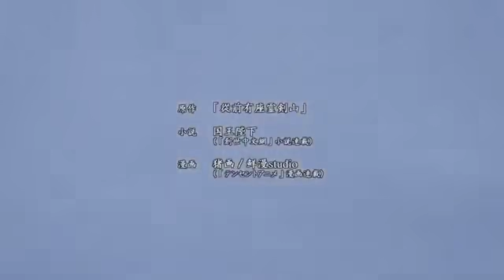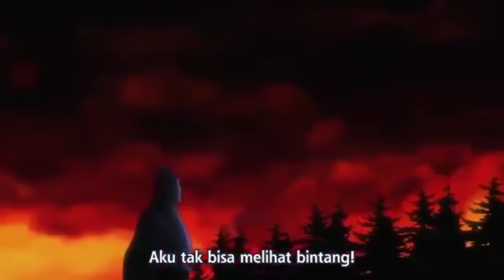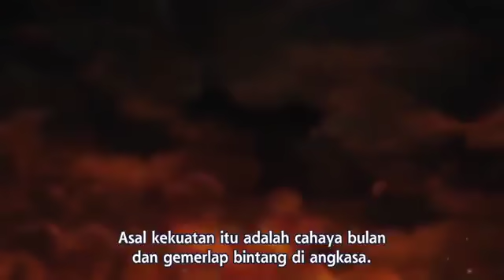Reikenzan Eichi e no Shikaku Episode 6 Subtitle Indonesia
Reikenzan: Eichi e no Shikaku menceritakan Setelah dua tahun belajar dalam klan Reiken, Ouriku dan murid yang tidak berpengalaman lainnya diperintahkan untuk turun ke dunia temporal untuk studi lebih lanjut, dan Ouriku memulai perjalanan kembali ke tempat kelahirannya.

Producers: Haoliners Animation League, Tencent Animation & Comics
Licensors: None found, add some
Studios: Studio Deen
Source: Light novel